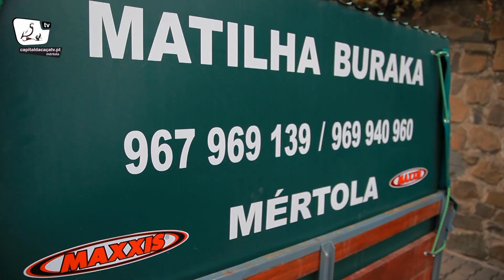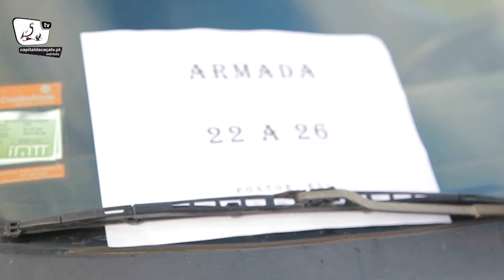Montaria da Serra Branca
Esta Montaria realizou-se dia 7 de Fevereiro de 2015 em duas zonas de caça da Capital da Caça, Serra Branca e Vale de Évora. O pequeno almoço foi servido no restaurante "O Repuxo".